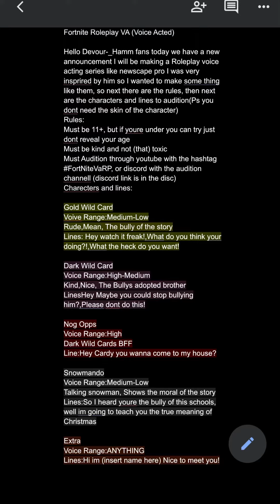Fortnite Va tryouts Land of Christmas